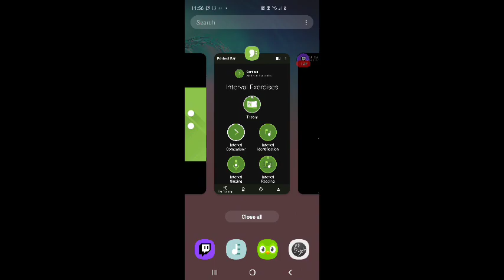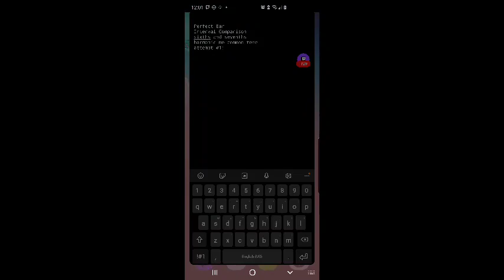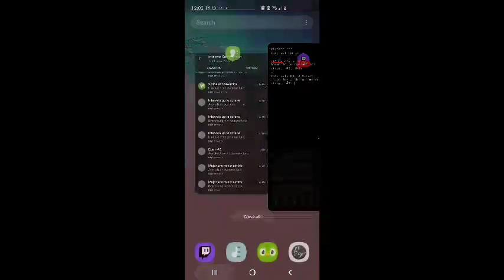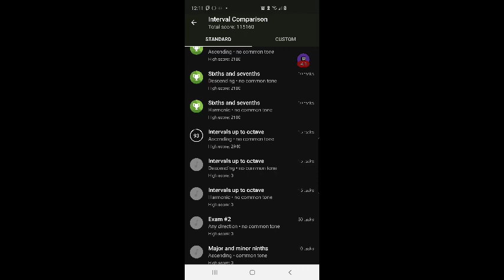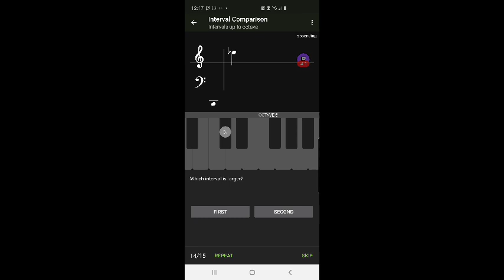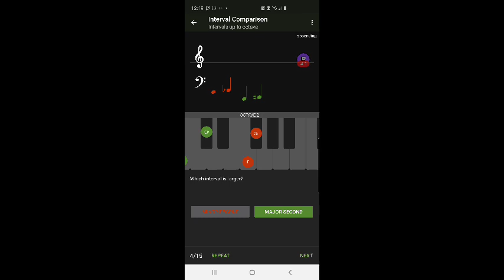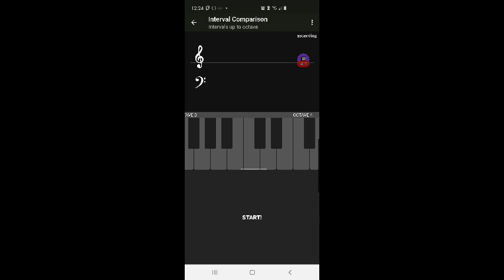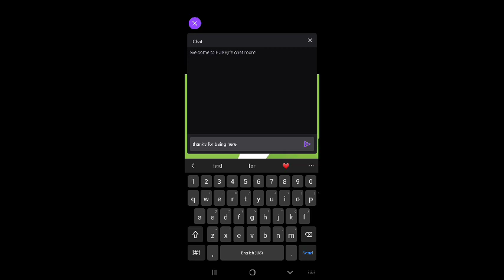FURBjr Trains His Music Ear using the Perfect Ear App #27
The topics covered in this session is

Interval Comparison:
sixths and sevenths
harmonic • no common tone

intervals up to octave
ascending • no common tone
attempt #1: 93%
attempt #2: 93%
attempt #3: 93%
attempt #4: 100%